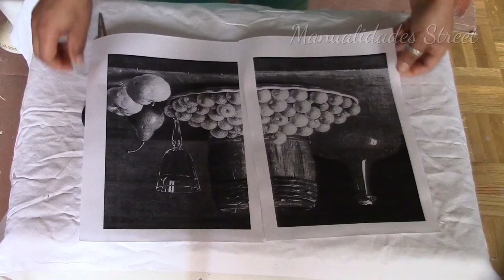BODEGÓN RECICLANDO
Hoy vamos a hacer un bodegón desde cero, y de una forma fácil y sencilla, solo vamos a usar cartón, papel, masa de cartón de huevo, y pegamento, no te pierda la segunda parte.
Para descargar la imagen del bodegón, pincha en este enlace